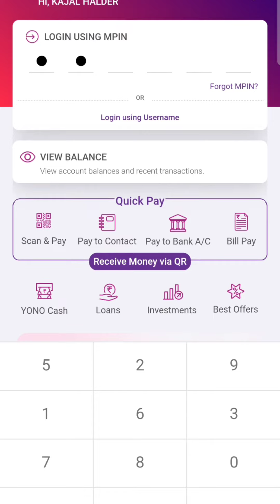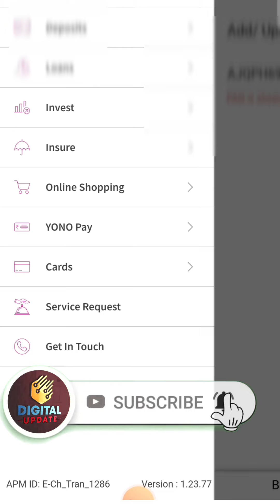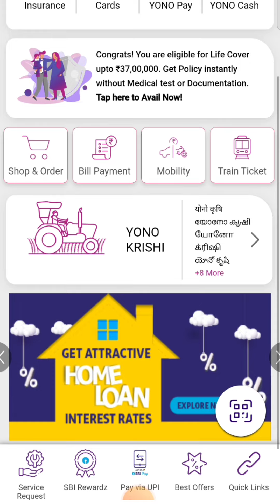How to link pan card with Sbi account| sbi account me online pan card add kaise kare|Sbi ac pan link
Regards